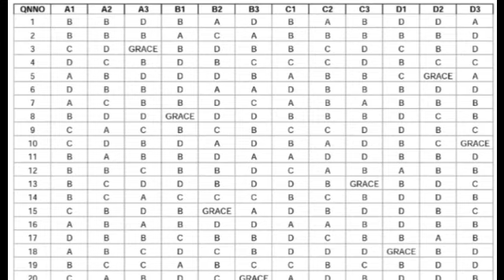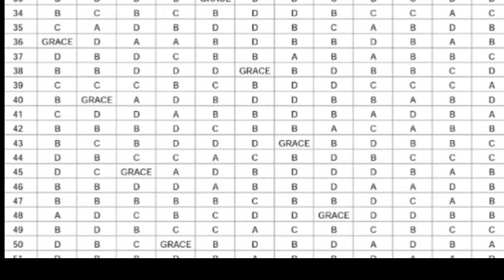GRACE MARKS ಎಲ್ಲರಿಗೂ ಕೊಡ್ತಾರ KCET 2021|KCET 2021 GRACE MARKS WILL GIVE FOR ALL STUDENTS|KCET UPDATES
if interested donate money to this channel please  Google pay or phonepe number :- 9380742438

Amazon purchase link for order